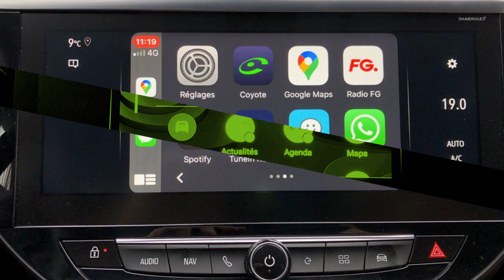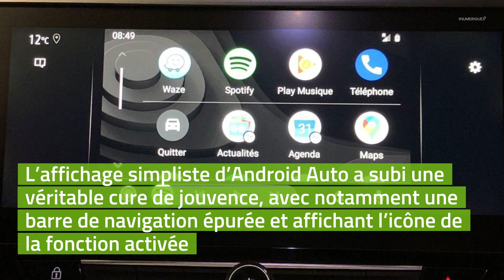Découverte de l'Opel Corsa-e : pari réussi !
Retour aux sources pour l’Opel Corsa avec une 6e génération dont une version électrique, comme un clin d'œil au Blitz, le logo en forme d'éclair de la marque. Cousine germaine de la Peugeot e-208, la Corsa-e ne manque pas de piment ni d'attraits.